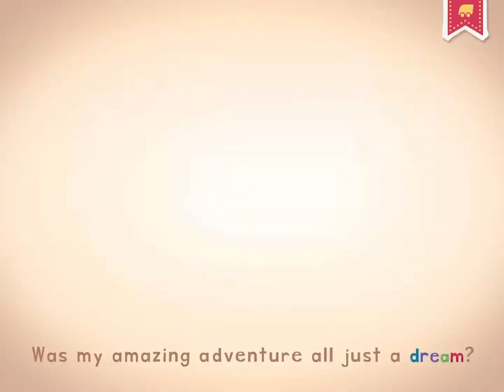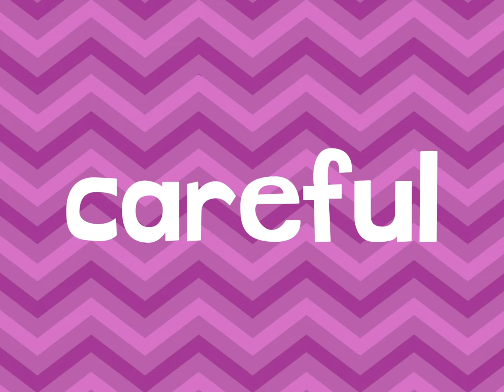Endless Learning Academy : Endless Reader - Lesson 115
Prepare your child for Preschool, Kindergarten, 1st grade, and beyond with this interactive educational app from Originator - Endless Learning Academy! Kids will learn across a broad, customized and ever growing curriculum all while having FUN with the adorable Endless monsters!

Based on classroom-proven learning techniques developed by Originator and now used by tens of millions of children, your child will be engaged and delighted while getting ahead in school.

PRESS AND REVIEWS:

⁃ KidSAFE Certified

CURRICULUM:

Endless Learning Academy includes thousands of progressive lesson modules and interactive learning activities covering:

- ABC’s

- Reading

- Handwriting

- Vocabulary

- Phonics

- Spelling

- 123’s

- Quantity

- Counting

- Sequences

- Arithmetic

- Music

- Spanish

- Art & coloring

- 100% free of advertisements and offers.